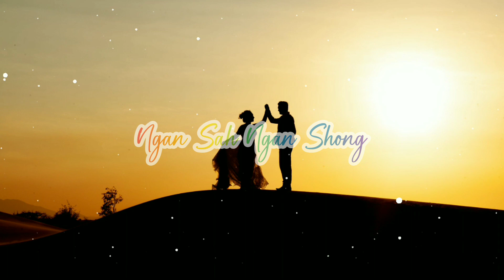✨New WhatsApp Status Video | Love Song WhatsApp Status💛 |❣️Khasi Song WhatsApp Status Video